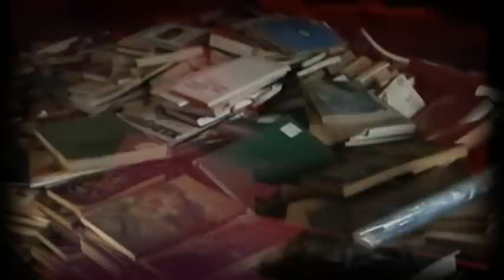ЮВИГИ - В края на пътя / Yuvigi - V kraq na putq (homemade video)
Homemade video - last song from "Grey desert" album by Bulgarian progressive metal band Yuvigi (ЮВИГИ)

КРАЯТ НА ПЪТЯ

Нощта си отиде, прогонена от плахата зора.
Безкрайно море се простира пред теб - свят роден от вълна.
Свят без кръстопъти - отдавна избрал си посока,
a тишината нашепва безмълвният отговор на всички въпроси.

В края на пътя посоките сливат се,
страхове и надежди преплитат се.
Болката бавно изгубва се в спомена,
времето спира с лъчите на изгрева.

Защо е човек тъй самотен и малък сред другите,
стъпкан, пречупен, изгубен във общото?
Защо безчуствен остава, сляп за всичко непреходно,
щом е свободен сам да разбира вселената?

Пристъпваш напред, огрян от първите утринни лъчи.
Не поглежай назад, щом си намерил сили да продължиш!
Вълните понасят навътре, все по-надълбоко.
Всеки край е начало и към себе си се връщаш отново...

Откриваш това тъй отдавна изгубено,
смисълът в битки напразно воювани.
Напред погледни - там безкрая простира се,
направи последната крачка към себе си!